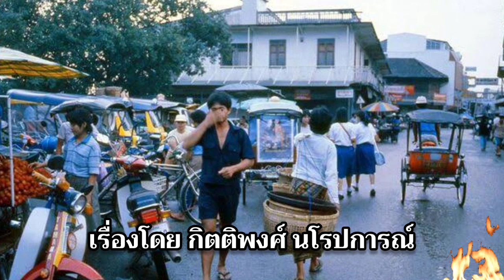เส้นทางมือปราบพระกาฬ Ep.7 ครอบครัวร้าวฉาน